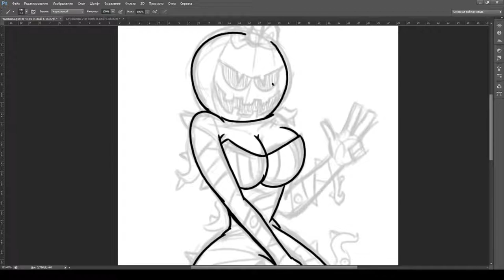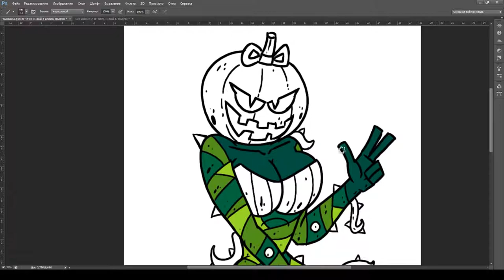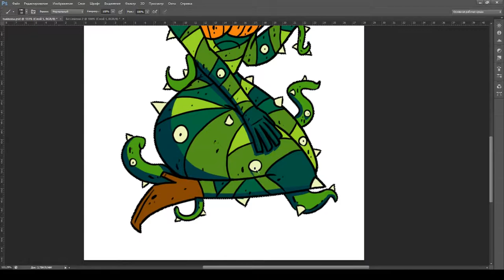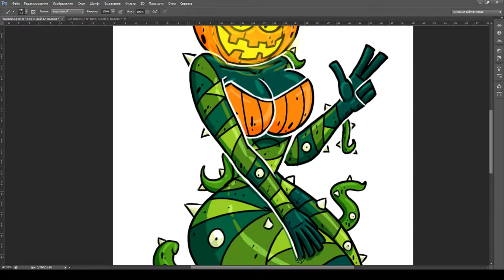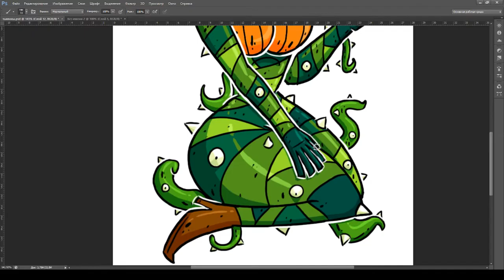Jackie O' Lantern (Halloween) 🎃 - [SpeedPaint 2]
Спасибо моим бустерам за поддержку! Если хочешь внести лепту в развитие моего творчества и получать за это награды, то жду тебя на моём Бусти!

- ранний доступ ко всему новому контенту
- доступ к эксклюзивным иллюстрациям
- благодарность к каждом новом видео

Хочешь больше наград? Помимо всего перечисленного, тебе станут доступны поэтапки моих рисунков, файлы CLIP/PSD и многое другое!